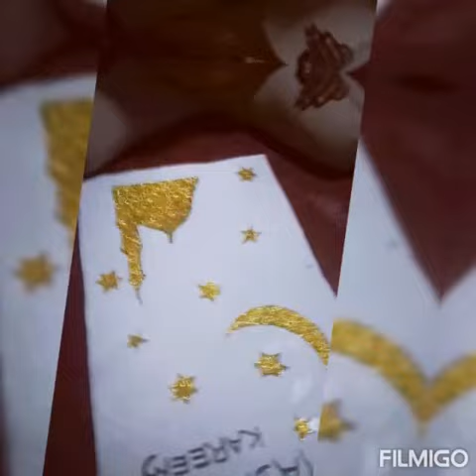Home 🏡 Tutor| pearls of Ramadan 2023@zeenoorkidz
Home 🏡 Tutor| pearls of Ramadan 2023| Day 01|zaina@zeenoorkidz